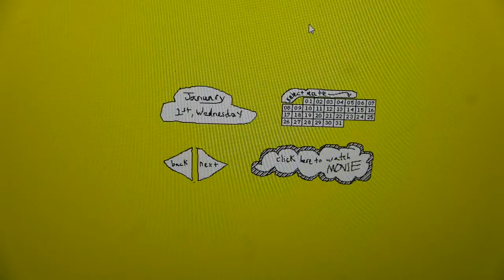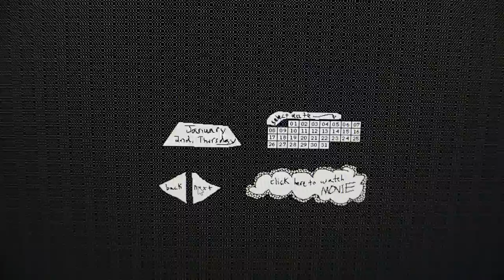Every Day with Cory Arcangel Data Diaries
A video for my January 2nd, 2017 Minus Plato post about Cory Arcangel's work Data Diaries and the 'spiritual exercises' of ancient philosophers